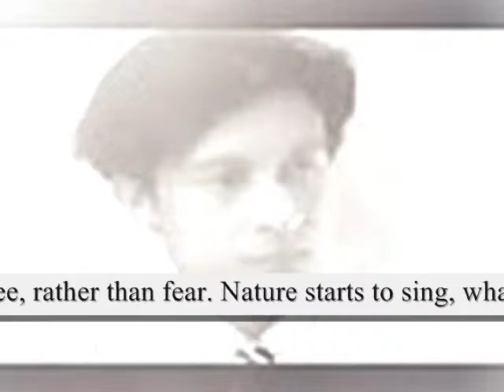Butterflies float way in the air Happiness see rather than fear